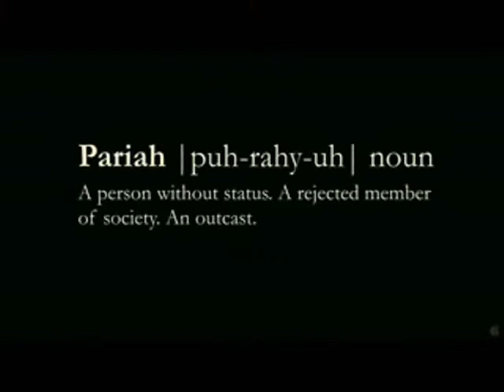The Bay Area Expresses Love for the New Film PARIAH!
Local community group Sista2Sista partnered with Focus Features to offer a pre-screening in the Oakland Bay Area of the film PARIAH (in theatres Dec. 28th). Audience members had high praise for every element of the film from Dee Rees' brilliant writing and direction, to the cinematography, acting, and soundtrack. The most common point of praise was the films' authentic portrayal of coming of age while trying to establish ones identity.